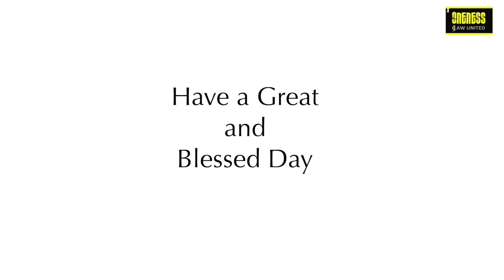Daily Diamonds | Day_24 Ep_2 | Sep 3 | Psalms121:2 | Verse a day makes your way